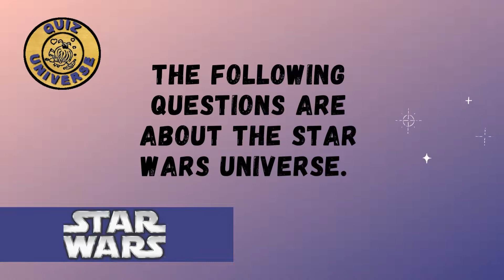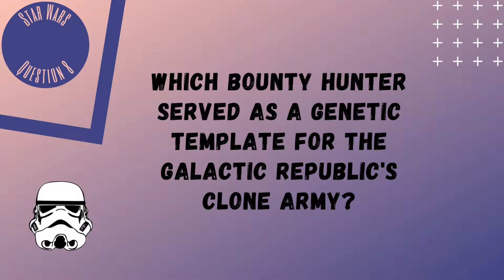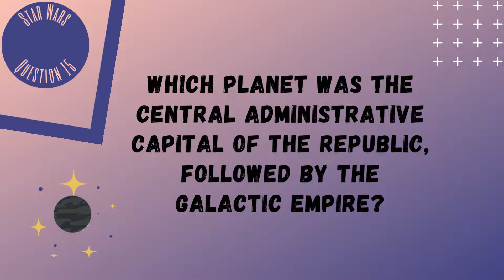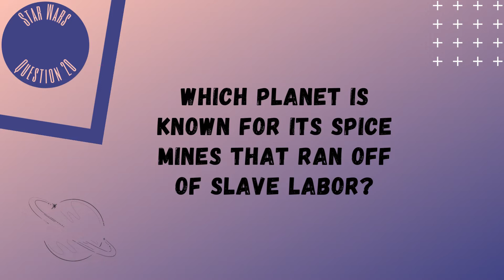Star Wars Quiz - Do you know all about the star wars universe? Star Wars trivia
May the Force be with you to answer these questions! Do you know the Star Wars universe to the outer rim? Let's find out!